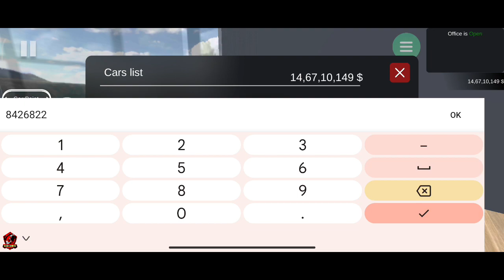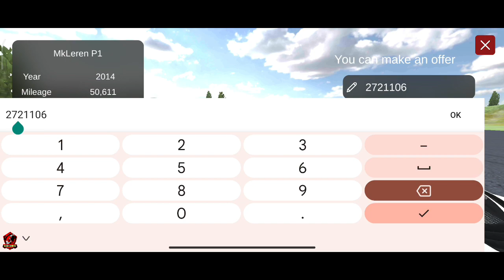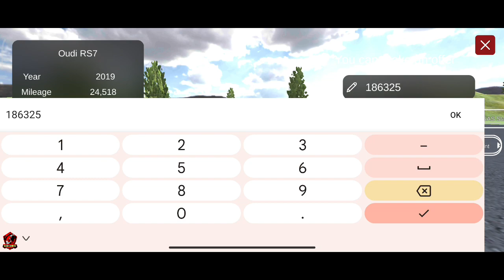Porsche Car selling challenge 🏎️🥺 Car for sale simulator 🚘🚐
I Hope you enjoy So byy 😘
Gys I Me Your Host and Friend Guru